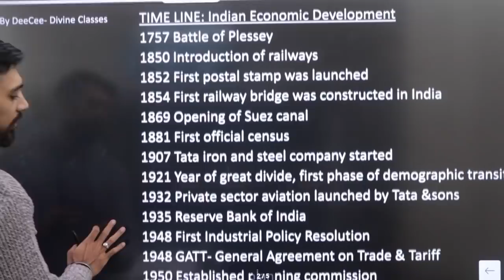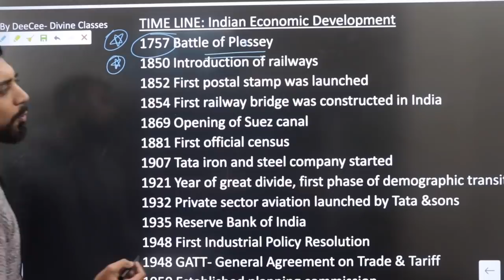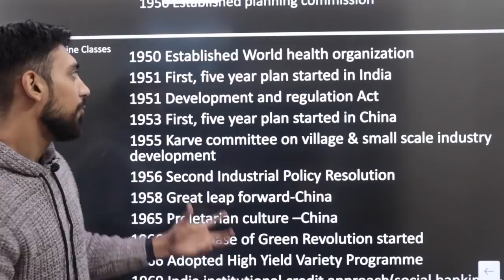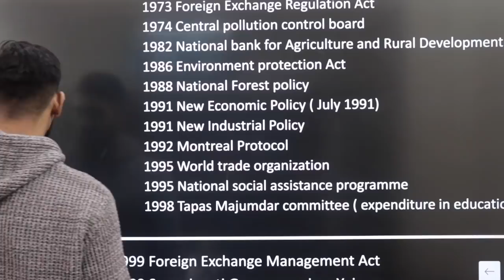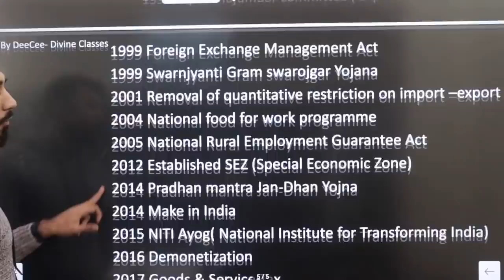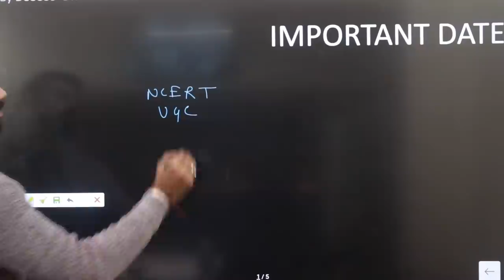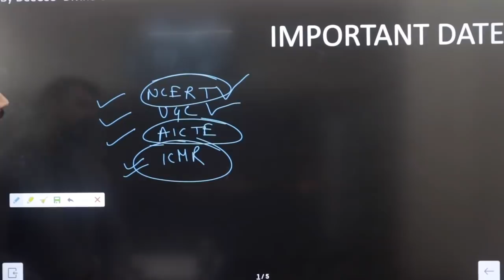INDIAN ECO - ALL DATES | CLASS 12 | TERM 1 EXAMS